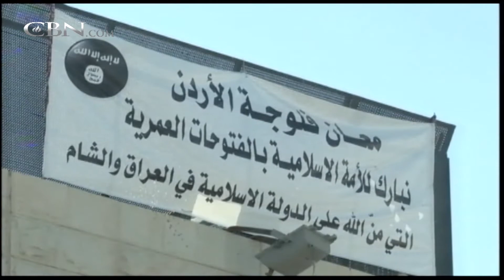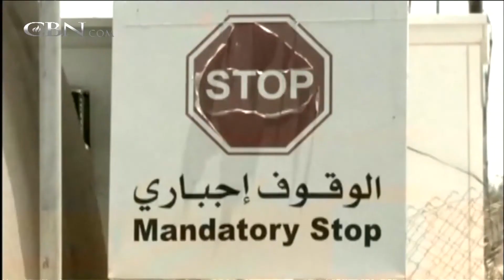ISIS Tightens Jordan Grip, Mayor Fears Catastrophe